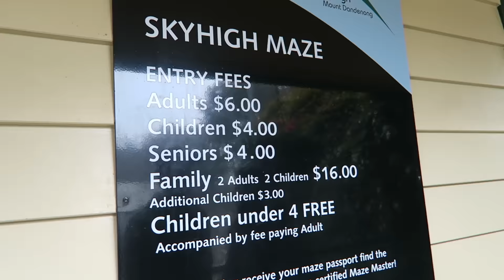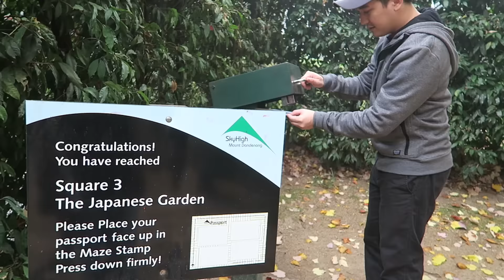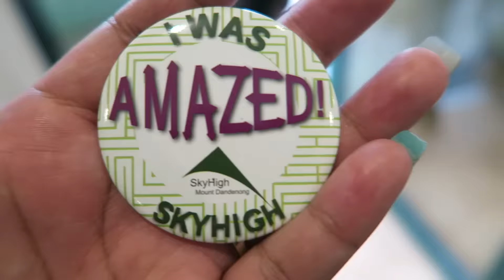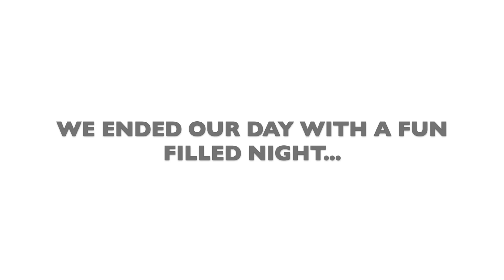VLOG || Sky High Dandenong ♡ Phoebe Cates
Hey Guys! On Saturday we had a fun adventure up in the clouds (Sky High Lookout, Mt. Dandenong). Hope you enjoy this video! Xx

IF YOU LIKE WHAT YOU SEE... PLEASE HIT THAT ♡ S U B S C R I B E ♡ BUTTON SO YOU DON'T MISS OUT ON ANY EVENTS!

NEW TO MY CHANNEL? CHECK OUT THE VIDEOS BELOW TO GET TO KNOW ME A LITTLE...